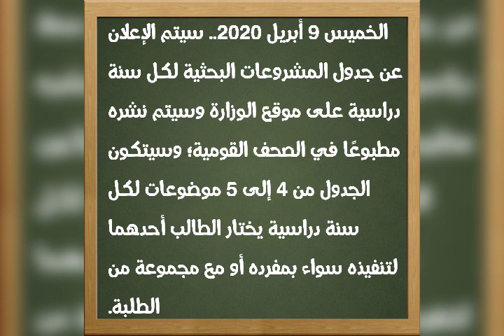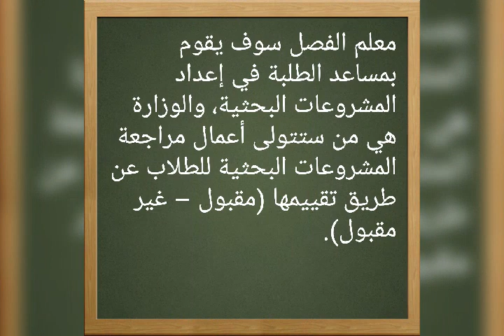ايه هو موضوع البحث وازاي اعمله